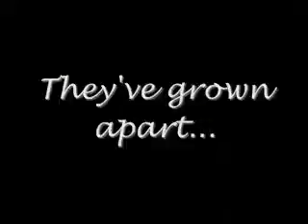What Christmas Brings [Winglin Trailer] GUIWANG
This is the trailer for my fan fiction "what Christmas Brings" on Winglin. Here's the LINK:

Summary :It's a week before Christmas and the boys & girls are excited to spend some quality time together for Christmas activities. Of course everyone knows the pressure of Andy has already taken it's toll on poor Wang Zi and gui Gui who barely talk anymore. So now it is up to the rest of them to get them together by the Christmas season. As well as keep it a secret from Andy!

Song: Qing Tian : Jay Chou